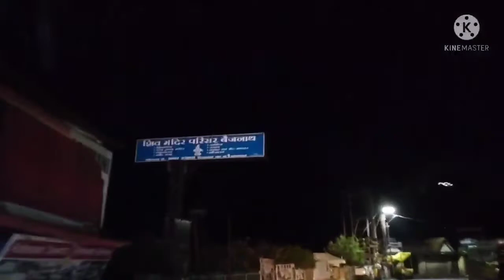pathankot se sarchu leh ki or full night travel